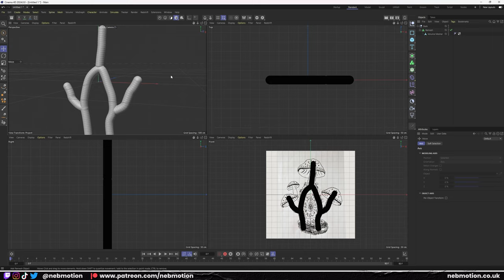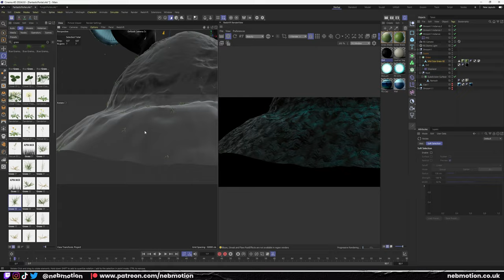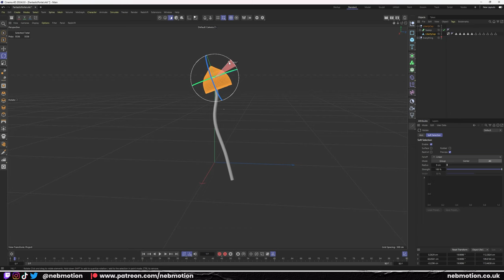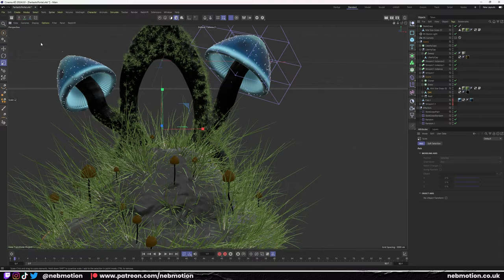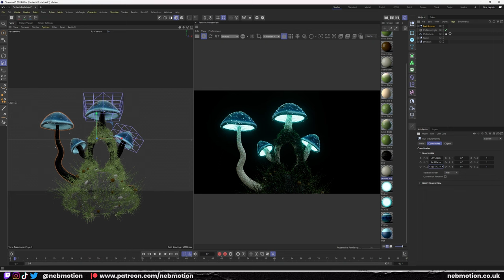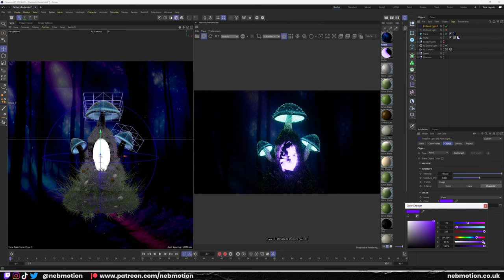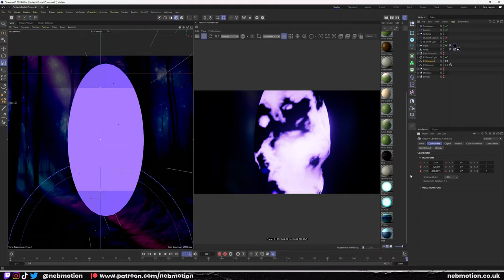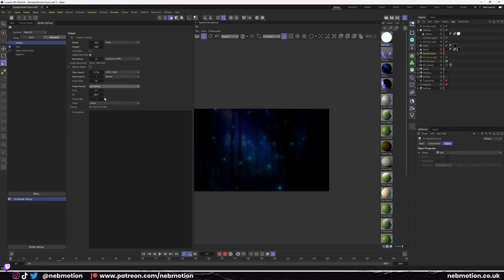Creating Bioluminescent Magic Mushrooms in Cinema 4D Redshift (Timelapse)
Timelapse of me constructing a bioluminescent mushroom portal scene in Cinema 4D Redshift. This video shows the process of bringing to life an enchanting world where mushrooms emit a mesmerizing glow, from sketch to 3D.